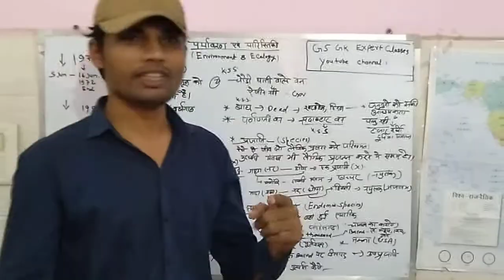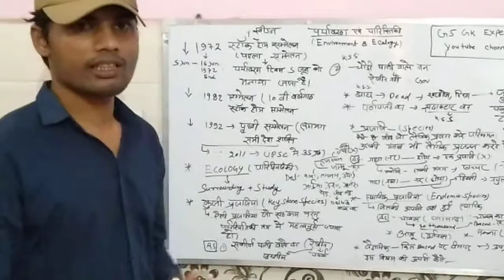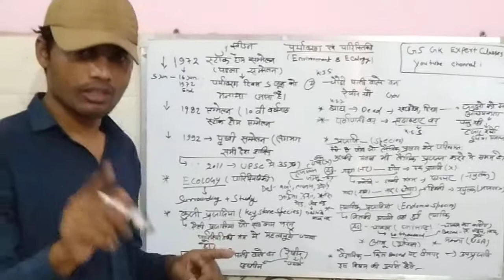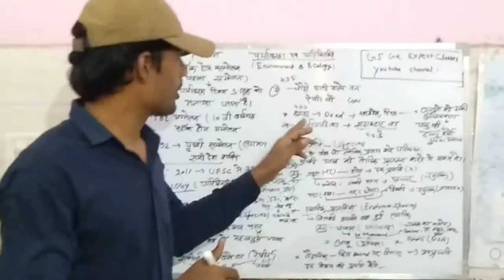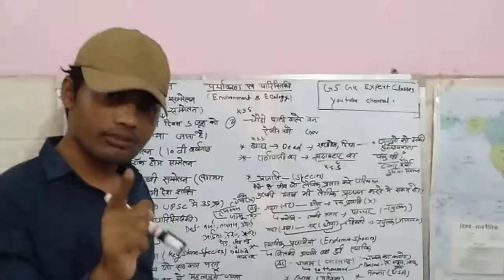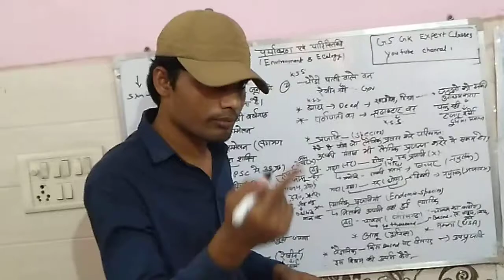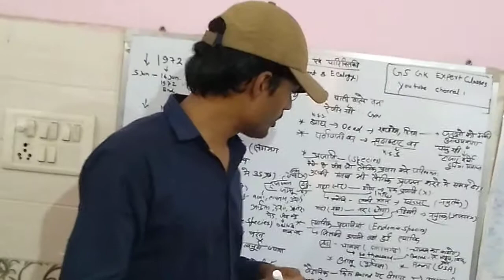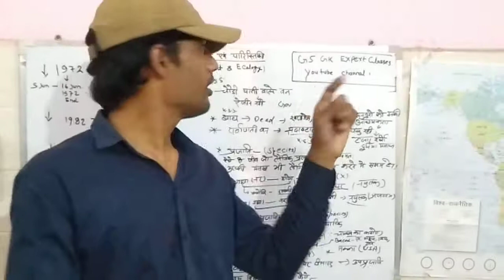ENVIRONMENT AND ECOLOGY ( LECTURE-2) INTRODUCTION CLASS BY RAHUL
paryavaran , environment and ecology ,
gs GK , UPSC , UPPCS,BPSC , RAS,etc
GS GK EXPERT CLASSES, gk gs expert classes etc